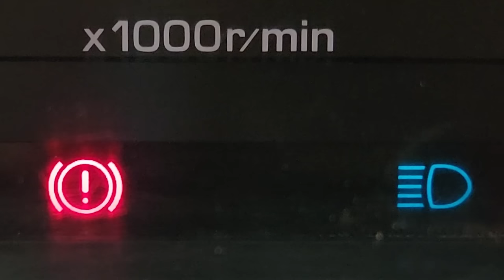EP. 1204 // Hilux 2.5 com BARULHO ARRANHANDO no Motor! Entenda como FUNCIONA a Correia ACESSÓRIOS